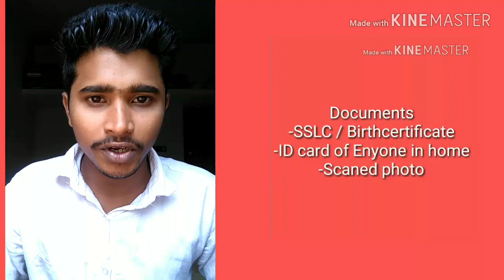ലോകസഭാ തിരഞ്ഞെടുപ്പിൽ വോട്ടു ചെയ്തവർ പട്ടികയിൽ ഇല്ല | പുതുതായി വോട്ട് ചേർക്കാം